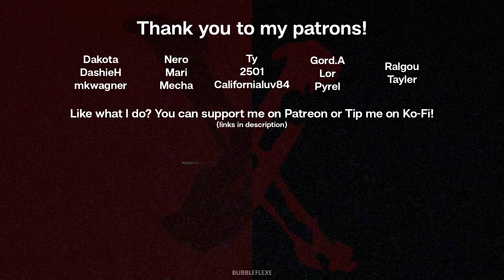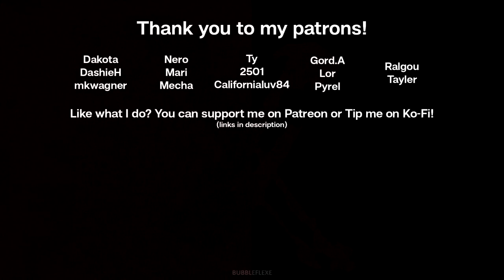U + ME | Irene Bae x Asami Sato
Another self-indulgent video yay!

💖And a big thank you to my lovely patrons!💖
Dakota
DashieH
mkwagner
Nero
Mari
Mecha
Ty
noah2501
Californialuv84
Gord.A
Lor
Pyrel
Ralgou
Tayler

Song: "U+ME" by Killboy

Videos Used:
0:03 Irene Damiani
0:05 LOK S1E4
0:07 RVI&S Naughty MV
0:08 LOK S4E9
0:12 Coopervision Fansign
0:14 LOK S1E4
0:18 Peekaboo Behind
0:19 Irene Damiani
0:20 LOK S3E3
0:21 LOK S3E13
0:23 LOK S1E7
0:24 RVI&S Monster MV
0:25 LOK S1E8
0:26 RV Bad Boy MV
0:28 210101 SMTOWN LIVE Bad Boy
0:30 LOK S1E10
0:31 RV Psycho MV
0:33 LOK S1E6
0:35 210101 SMTOWN LIVE Bad Boy
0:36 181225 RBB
0:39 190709 MIU MIU Twitter
Upscaled version by Kikuzero
0:40 LOK S1E7
0:42 LOK S1E10
Peekaboo Behind
0:45 Irene Damiani
0:46 LOK S1E4
0:47 LOK S2E11
0:48 LOK S4E13
0:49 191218 Harper's Bazaar IG Update